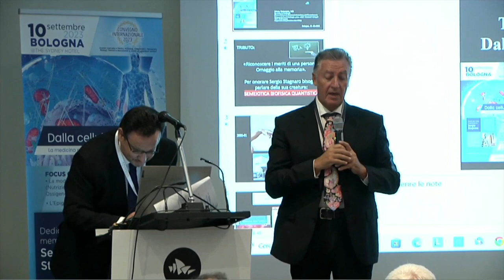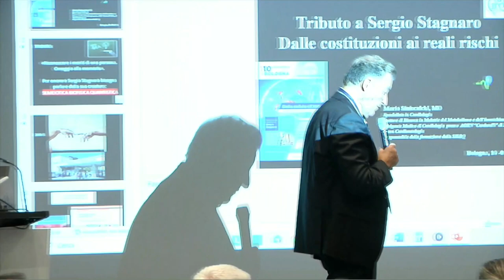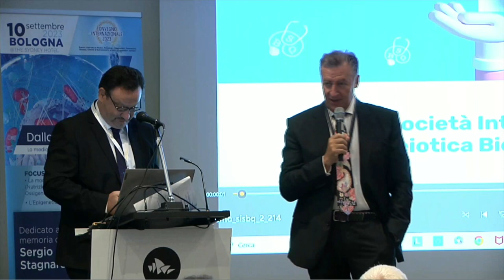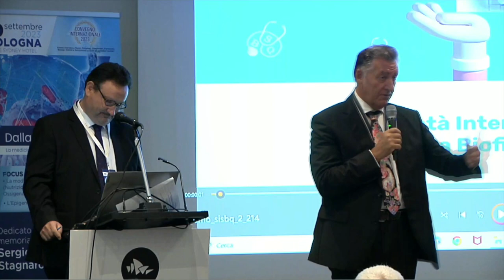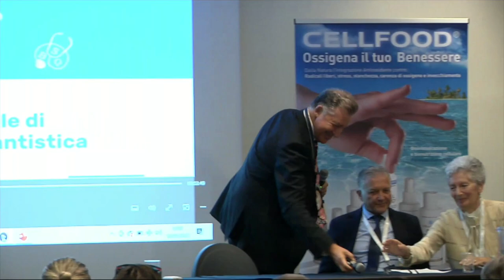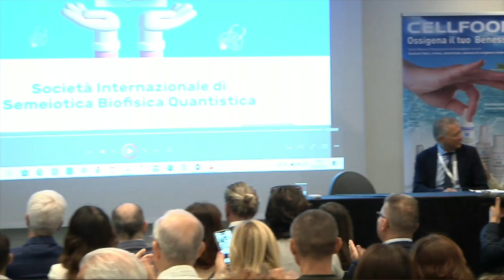Tributo dott. Sergio Stagnaro